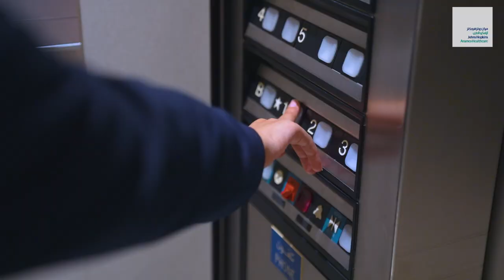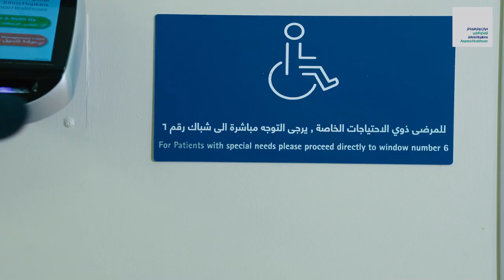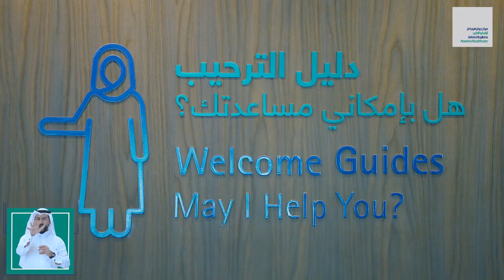International Day Of Persons With Disabilities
JHAH is committed to upholding a person-centered culture of care where all staff, patients, and families have their needs and desires heard. We will continue to ensure we provide an accessible and inclusive environment for all.